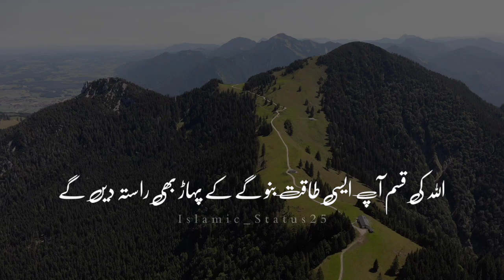sabar ke fazeelat